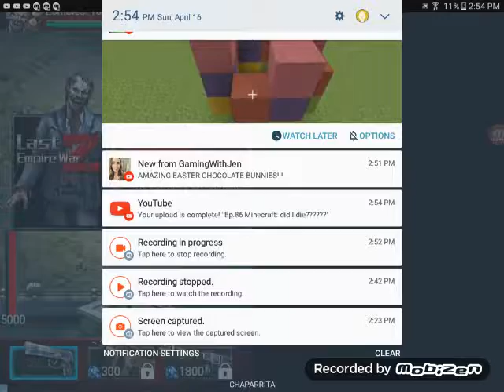EP.87 SLITHER.IO:BRINGING OUT THE BIG GUNS